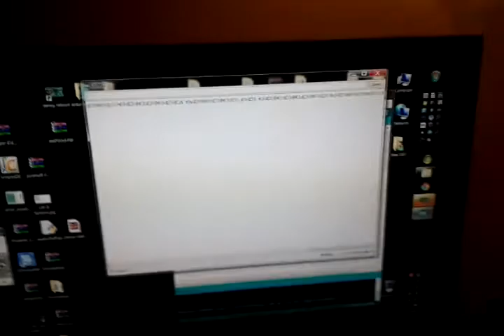USB midi from devilfish to hub to teensy 2++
3.3v everywhere before the hub. 5v after.
Devilfish quicksilver, teensy 2++, usbhoshshield mini, v2 library, breadboard